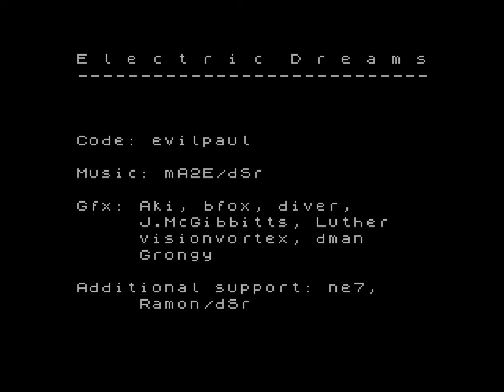Electric dreams by ATEBIT (A tribute to Sir Clive Sinclair, 1940-2021)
ZXART: